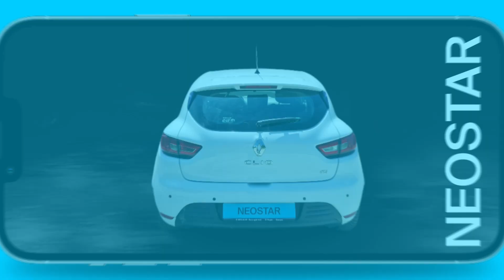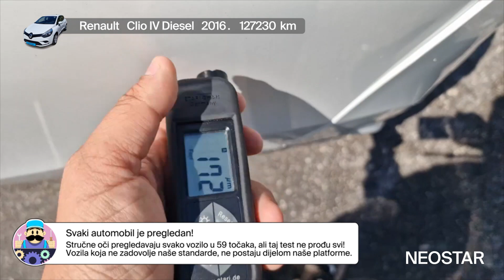Prostran automobil za svaki džep-Renault (F)-Clio dCi 75 Energy Expression Start&Stop 5 vrata